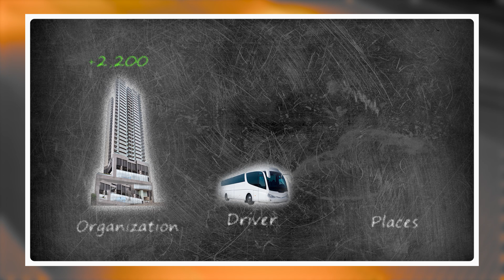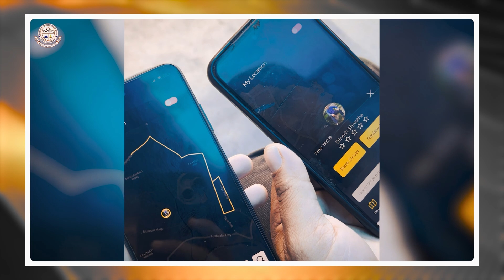I made an App to Change Nepal's Public Transportations But ...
Imagine Giving away an Opportunity to take an App that could potentially Grow your business to Sky!

Well, an Opportunity was given to the Bus Organization of Raniban yet the door is still open for any Bus organization to Take this App for FREE!!

🤝Special Thanks to:
-  Mount Glory English Boarding High School, Chagal, Tahachal, Kathmandu.